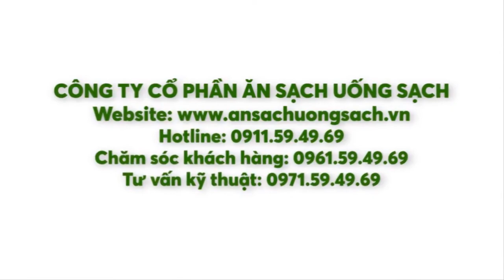Hoa Huỳnh Liên nở vàng rực tại Quận 2, TP.HCM| Ăn Sạch Uống Sạch